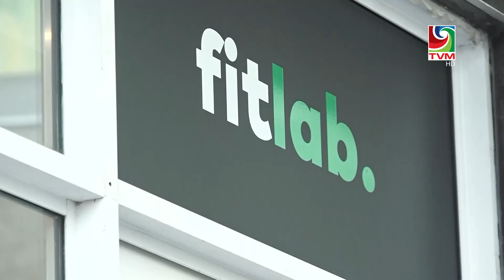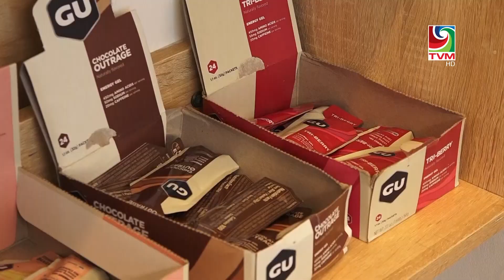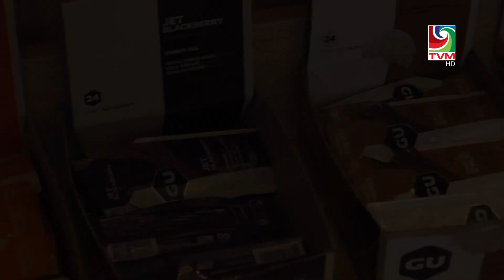Aslu Viyafaariverin EP88